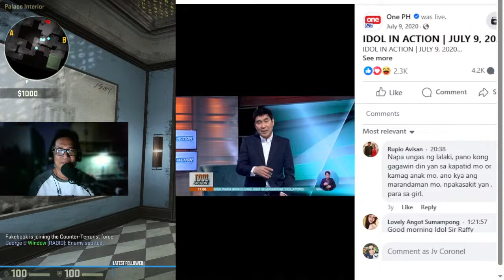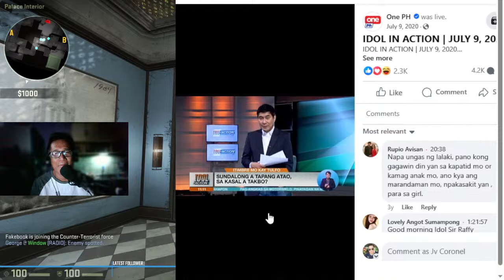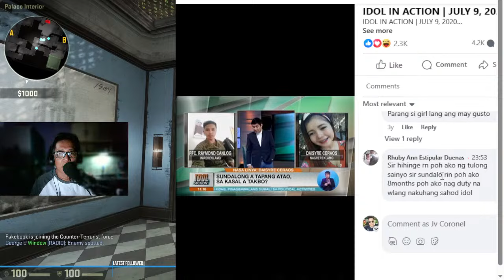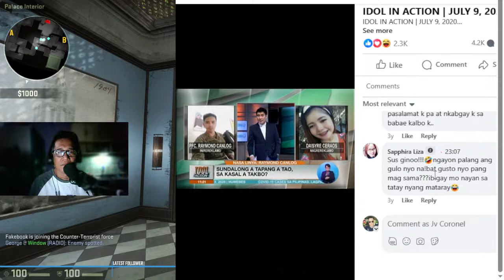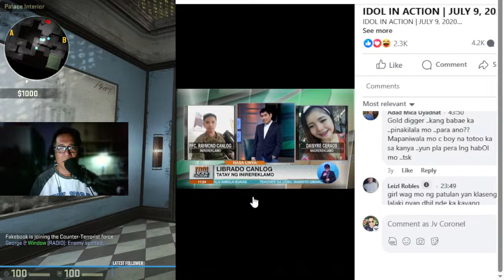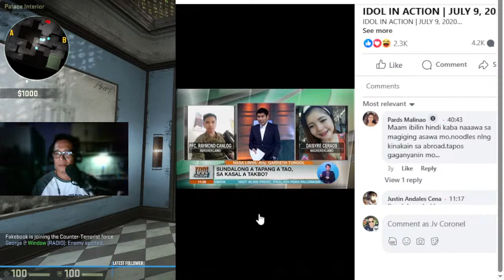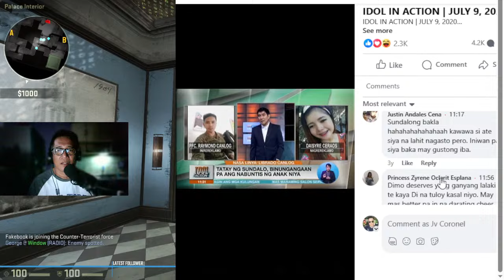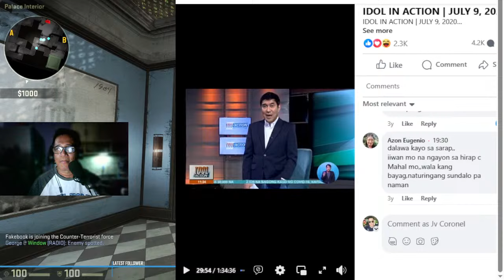RTIA SPLICED VIDEO BA?! DAHIL AYAW NYO ILABAS YUNG BUONG VIDEO! KAMI NA!!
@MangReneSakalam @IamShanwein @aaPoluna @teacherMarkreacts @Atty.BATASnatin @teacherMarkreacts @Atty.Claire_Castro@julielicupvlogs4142